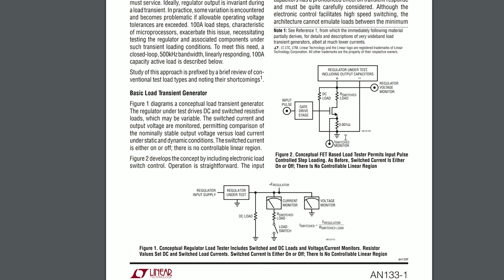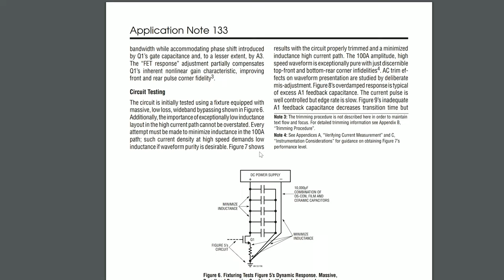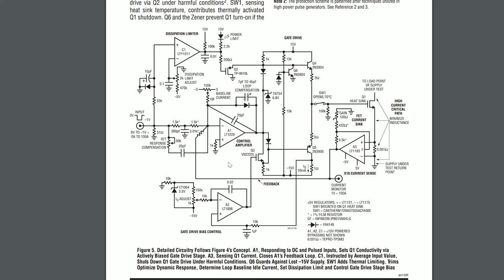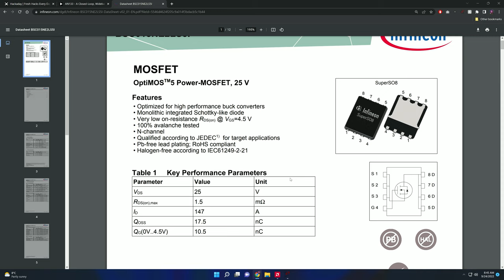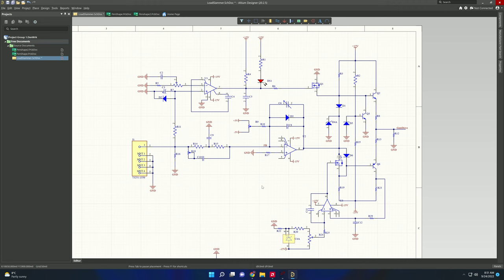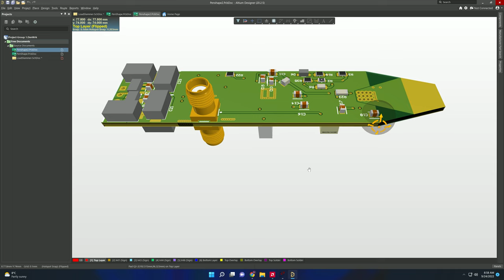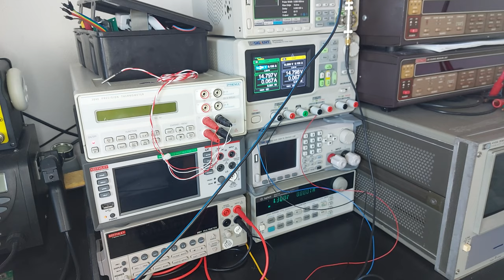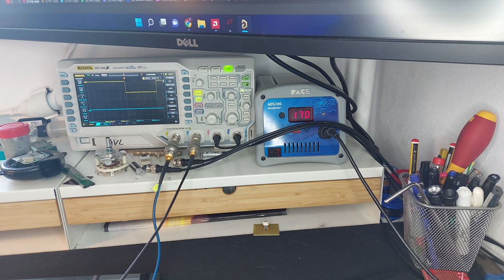Revisiting Jim Williams (AN133 Simulation, Layout, Build and testing)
Hey guys,

I've finally completed my most complex project yet. This time it's not a repair, but a project, based heavily on Jim Williams' AN133. A 100A Dynamic load.

(obtained as a sample from my employer. My employer has no financial interest in this product as I don't represent Infineon's Power Semiconductor division)

One of the PSU's used in the demo